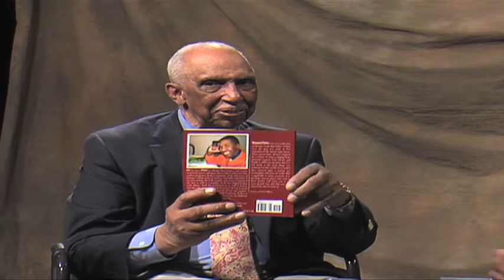VHL Disease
Health Center with Dr.Gerald Deas and other special guest hosts, is presented by the State University of New York, Downstate Medical Center. S.U.N.Y. Downstate is a major scientific research center. Our school of graduate studies has trained some of the world's best scientists and teachers, including Dr. Furchgott, winner of the 1998 Nobel Prize in medicine.